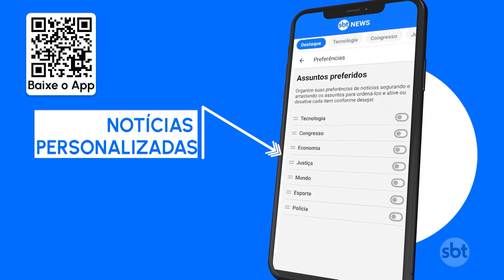Começa julgamento de acusado de matar ex-namorada na Austrália | SBT Brasil (20/06/23)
Começou nesta 3ª feira (20.jun) o julgamento do engenheiro Mário Marcelo Santoro, acusado de matar a ex-namorada, Cecília Haddad, em 2018, na Austrália